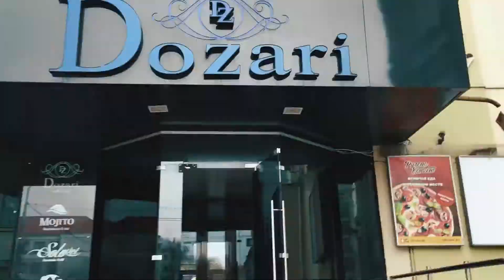PART 4 - Выбор Площадки